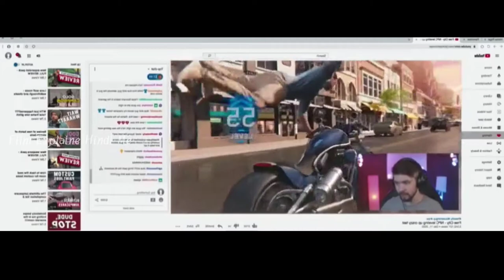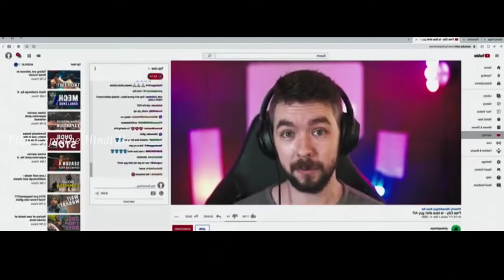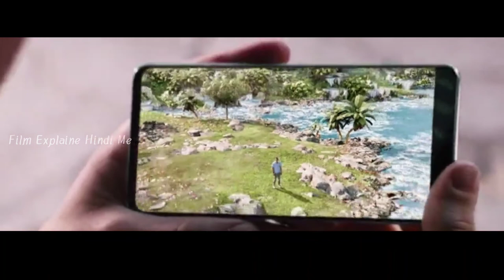Free Guy (2021) Movie Explained In Hindi/Urdu ! Action,comedy, adventure.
Free Guy (2021) Movie Explained In Hindi/Urdu !
Free Guy Film Explaine Hindi Me. Action, comedy, adventure.

The story of the movie reveals that everyone should have big dreams and work hard to make them come true. Also, no one should be blames, but everyone should be given another chance. In my opinion, this is one of the outstanding video game films ever made. In addition, the visual effects are marginally better than those in Ready
Player One. This screenplay easily outperformed all of my anticipations. Also, the free guy films moral and storyline is totally unique, which helped all of us to increase the viewing experience till end
and make it more enjoyable to watch. Life is too short to be a supporting character. The world was in urgent need of a hero. So they found a Free Guy. It's a Good Video Game Movie which took the top spot at the box office and special place at people choice.

Credits:
Images and footage Source: 20th Century Studios and Disney,
Director: Shawn Levy
Producer: Ryan Reynolds